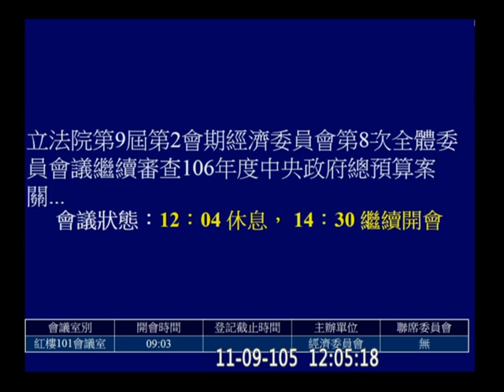20161109 經濟委員會 【立法院演哪齣？】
(歡迎分享嵌入或混合剪輯)  full  hd y2016 m11 d09 c05